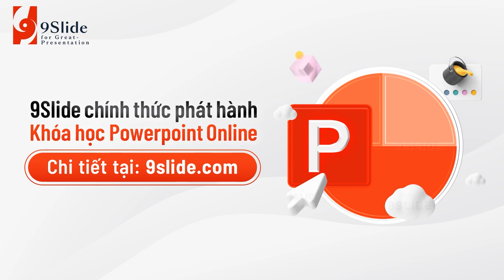Thầy Nguyễn Thành Nam dạy Vật lý nổi tiếng nhận xét về Khóa học Powerpoint Online tại 9slide.com/